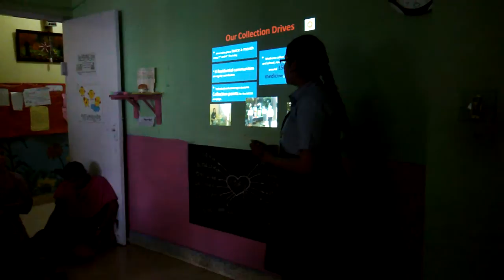Medicine Disposal - 2